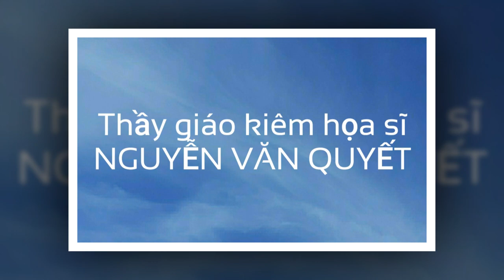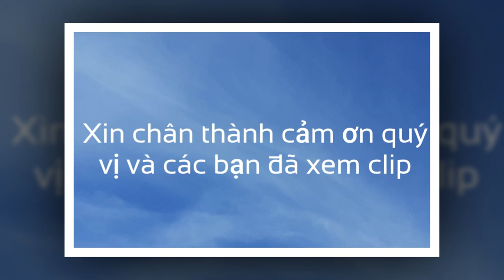HỌA SĨ NGUYỄN VĂN QUYẾT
Quý vị và các bạn yêu mến nhớ tham gia group và đăng kí kênh để xem những hoạt động đấu giá tranh cùng video tiếp theo của SÀN GIAO DỊCH TRANH WIN WIN nhé
SÀN GIAO DỊCH TRANH WIN WIN được viết tắt 2W2A ( WIN WIN ART AUCTION) là nơi giao dịch tranh sáng tác uy tín và chất lượng, chốt phiên 21h 59' mỗi tối. Sàn sẽ tổng hợp hoạt động của Sàn và giới thiệu họa sĩ, tranh... trên kênh youtube , các group, fanpage trong hệ sinh thái hội họa của Sàn